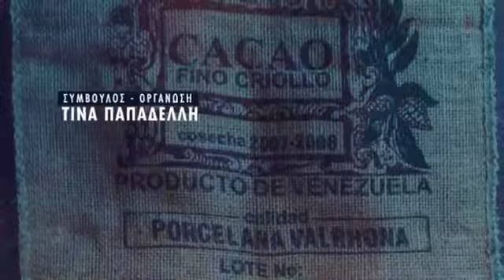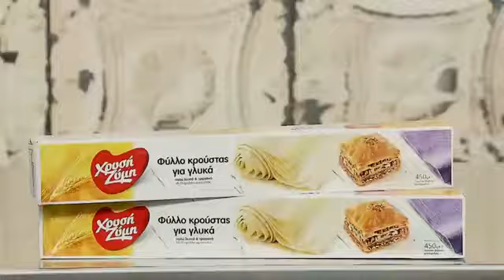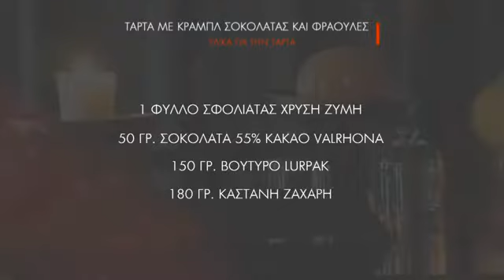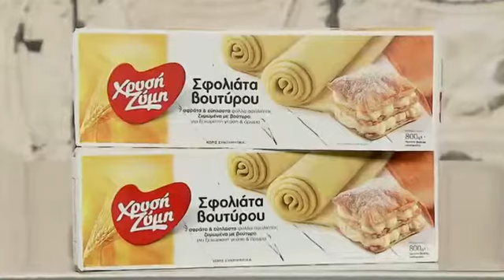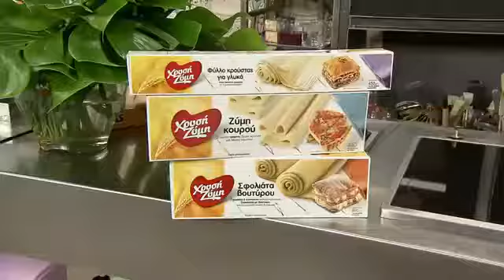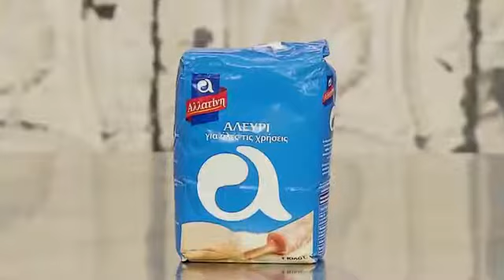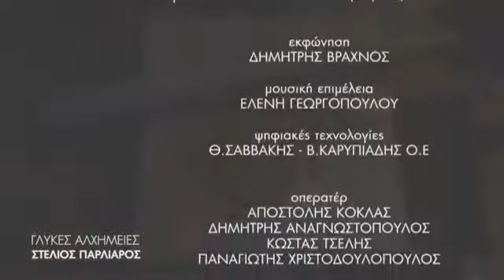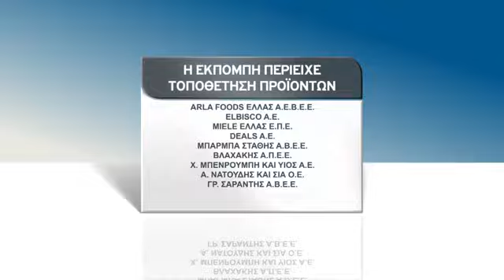ΓΛΥΚΕΣ ΑΛΧΗΜΕΙΕΣ 05/042018